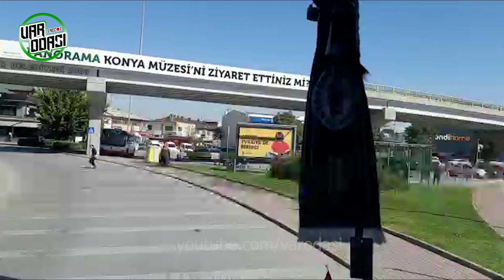Konyaspor Göztepe Deplasmanı Tribün hikayesi | VAR Odası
Bornova Yarı açık cezaevinde Konyaspor taraftarının görüntüleri